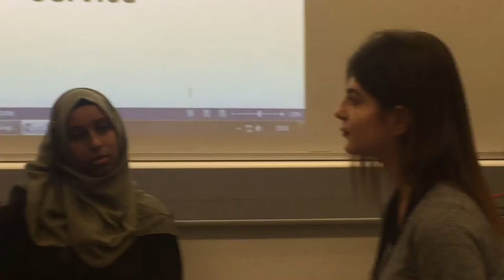Mizgin (P), Yazmin, Elifsu, Carolina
P6 - Group interaction (Mizgin as professional)